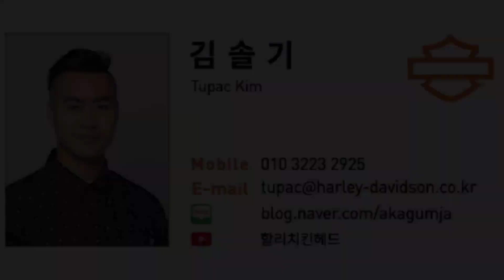할리치킨헤드 의 카르페디엠 1탄 제주도 한 달 살기 미션 ! 한 겨울 12월 야외 라면 끓여 먹기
2022 임인년 을 맞아 할리치킨헤드TV 의 새로운 재생목록 "현재를즐겨라" 가 생겼습니다.
할리치킨헤드 가 평소에 왜 그리 행복하고 즐겁게 사는지 아실 수 있습니다 !!
*신차 구매 문의 및 상담 : 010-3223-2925  할리치킨헤드

※ New Releases
Play list 'Carpe  Diem' by Tupac Kim

오늘 할리를 내일로 미루지 말자 !
재미가 없다면 왜 합니까 !! ?
한 번 사는 인생 신나게 하고 싶은거 하say Ho~

할리치킨헤드 김솔기 먹거리 볼거리 즐길거리 대방출 !!!

자세하고 친절하게 안내 해드리겠습니다.

* 할리 신차 구매 문의 및 상담 : 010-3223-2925
*매장주소 * 할리데이비슨 코리아 일산점 (경기도 고양시 일산서구 경의로 835-4 )